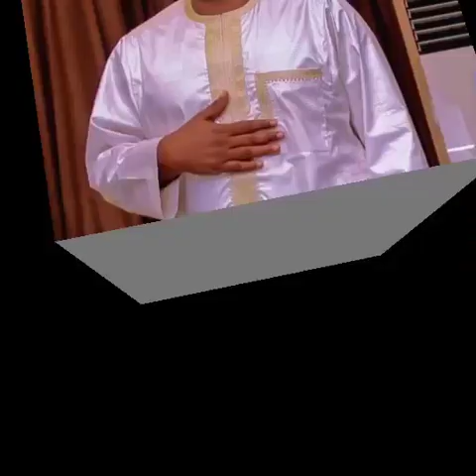Nuhu Abdullahi Official Photos